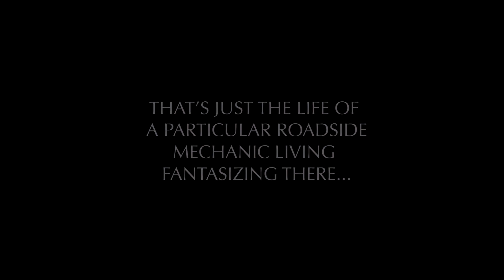Fantasizing Love EPi 4.. as directed by Adebola Adigun 007 Director..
sometimes man need to make its self happy.